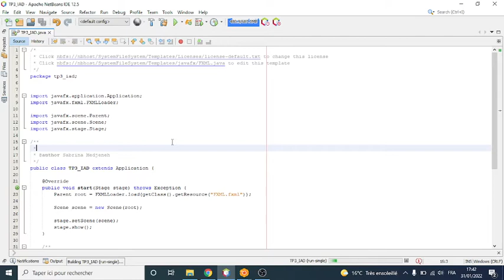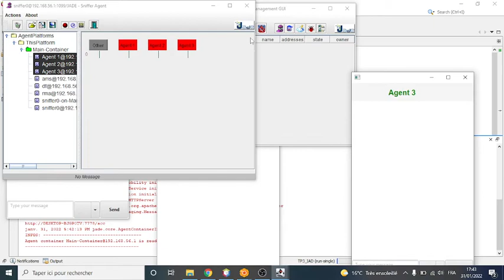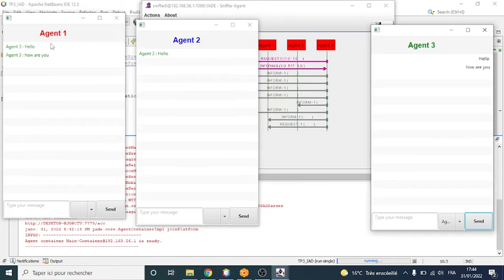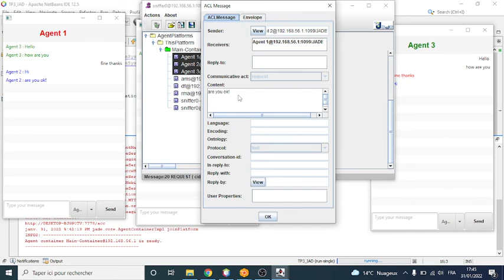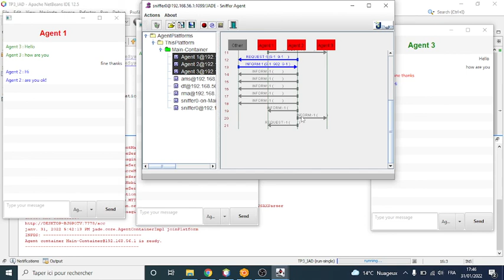Chat app using Multi agents System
Jade platform
Agents